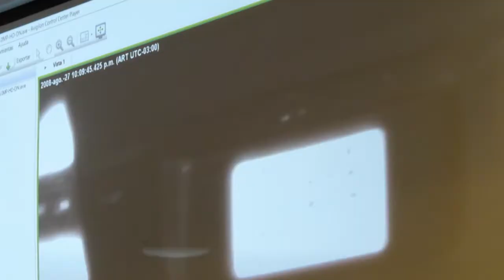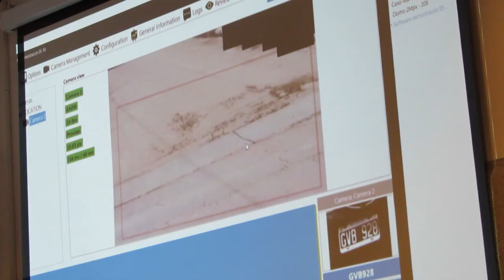Petrecca presentó el Plan Maestro de Seguridad Ciudadana